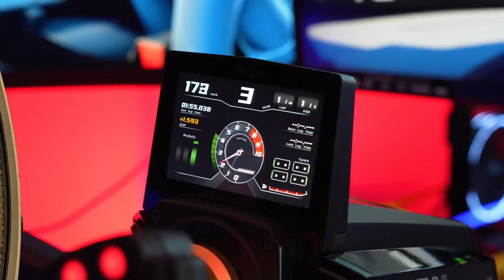Next Level Racing Cup V2 - Price Raffle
The Next Level Racing Cup V2 is in the books.

Congratulations to George Boothby for winning it again!

Here is the video of the rest of the Prices powered by @NextLevelRacing , Ducky and @CasekingTV